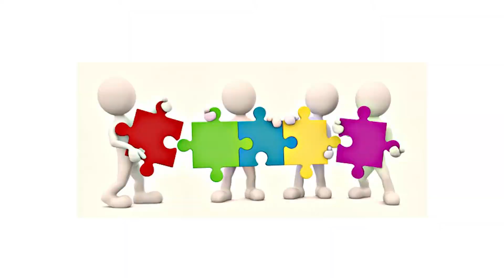Accountable Handups Change I to WE! UPgrade communities.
IF you don't have an action group, join Regener8tive where we have unique vetting and accountability processes that increases the chances of success by 87%.